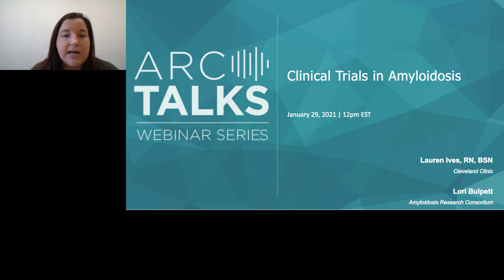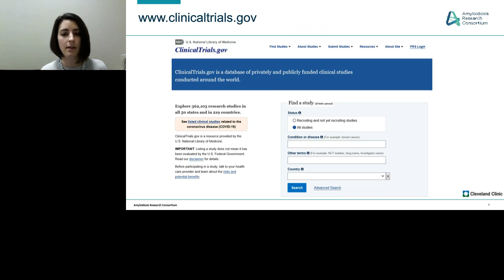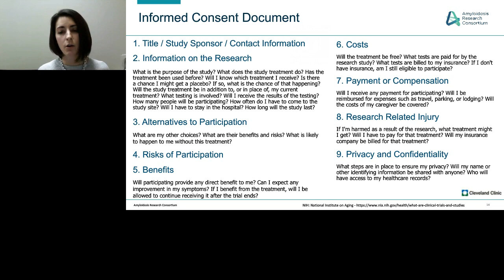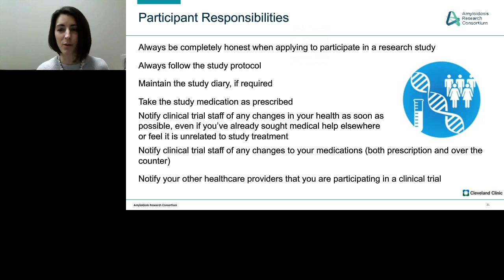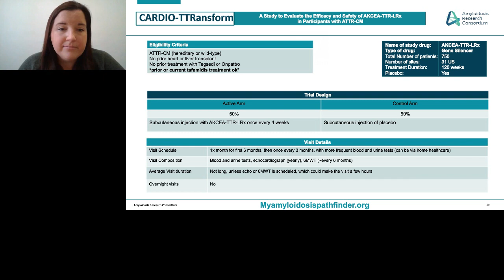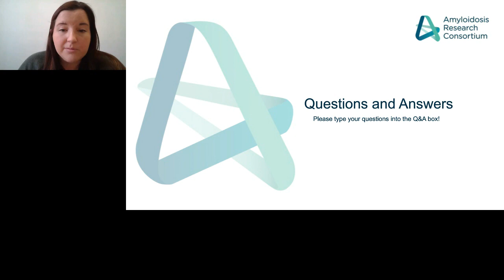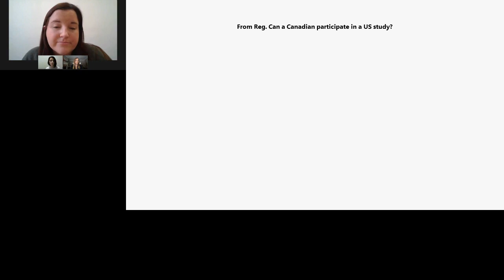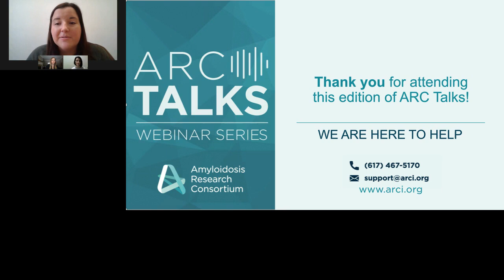ARC Talks: Clinical Trials in Amyloidosis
Lauren Ives, RN and Amyloid Heart Disease Research Coordinator at the Cleveland Clinic in Ohio explains all about clinical trials - what patients should know, what the different phases mean, and more. ARC also covers the current clinical trial landscape, with a special focus on those that are actively recruiting.